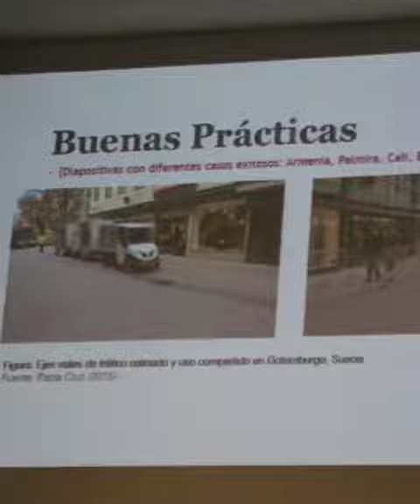Iniciamos el proceso de socialización del plan de micromovilidad Par vial carreras 4 y 5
Iniciamos el proceso de socialización del plan de micromovilidad Par vial carreras 4 y 5 donde se están presentando las propuestas de intervención en estas vías la comunidad para construir de manera participativa las soluciones de movilidad y seguridad vial. Porque CreemosEnYumbo más Seguro.